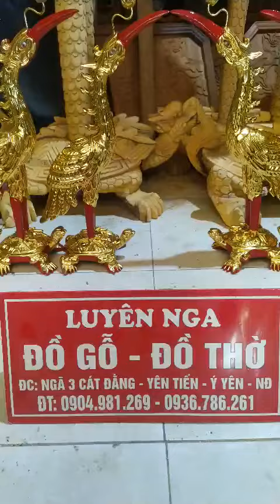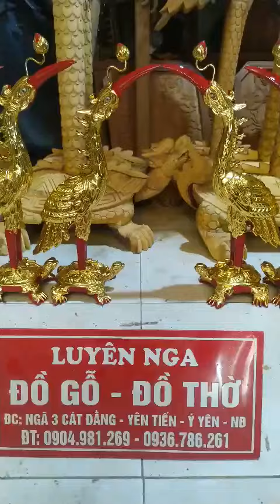Cơ sở Đồ Gỗ Đồ Thờ Luyên Nga xin kính chào quý khách.số hotline:0904981269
Cơ sở Đồ gỗ đồ thờ Luyên Nga chuyên sản xuất chim hạc và các mặt hàng đồ gỗ đồ thờ cúng tâm linh. hàng ship tòan quốc bền đẹp truờng tồn mãi với thời gian